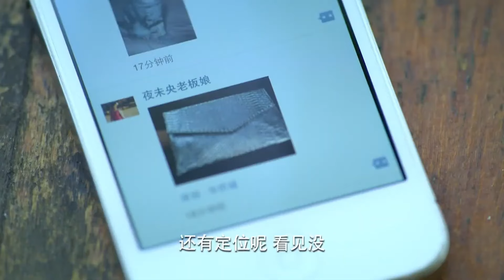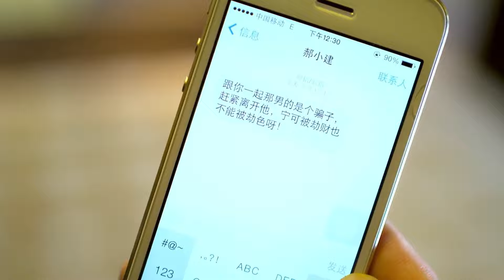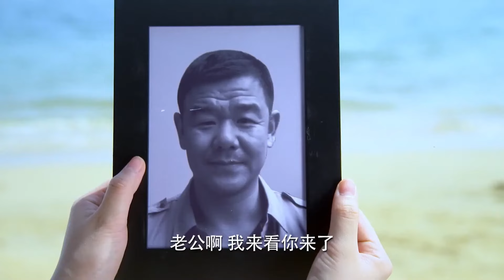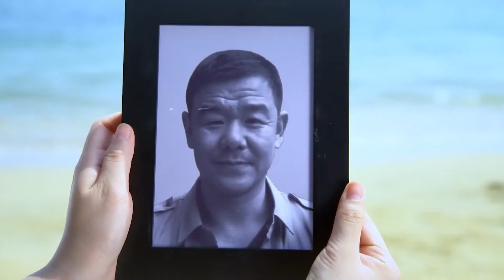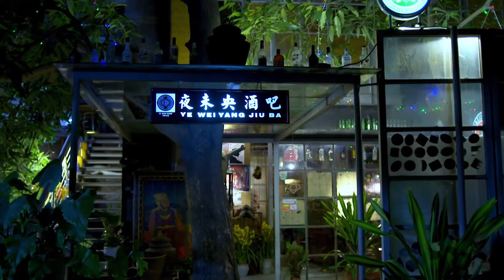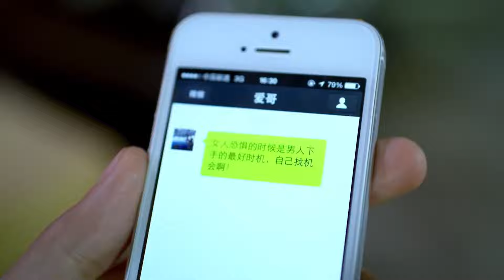好看的电视剧【爱上前妻】13丨农村男高亚麟因不能生育离婚三次，母亲不甘心继续为他寻觅儿媳，谁料竟意外与兄弟的前妻看对眼（高亚麟、闫妮）